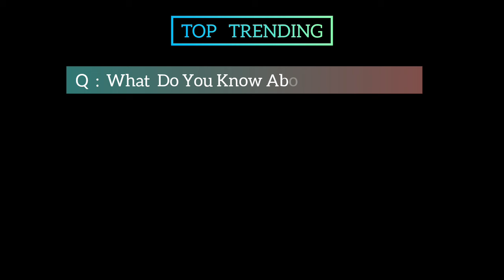The Russell Crowe Season 8 Movie | Official Trailer | Top Trending